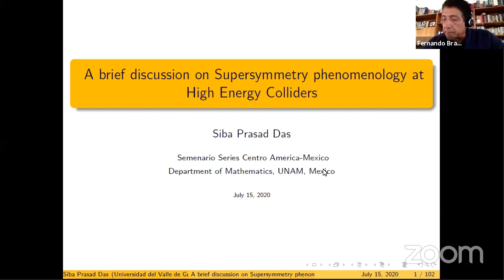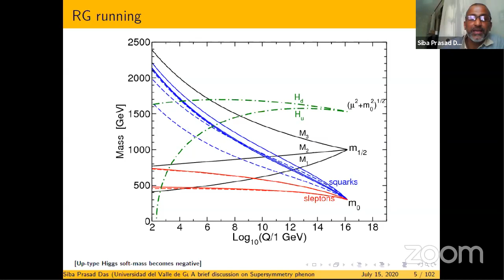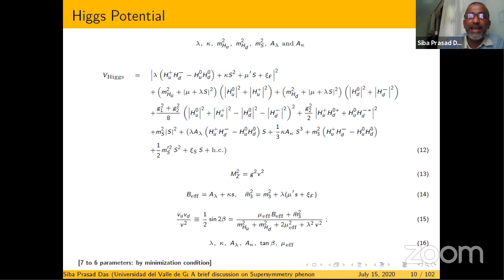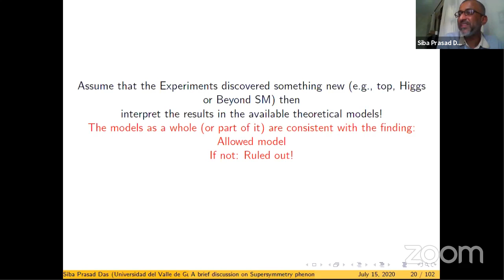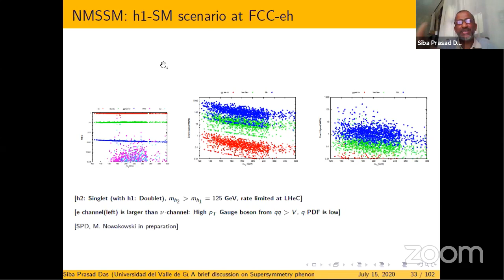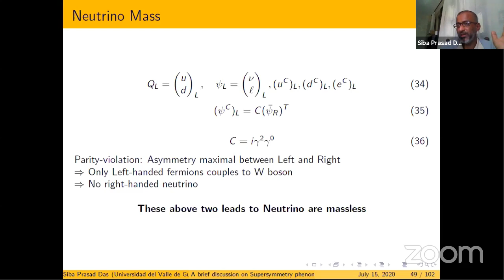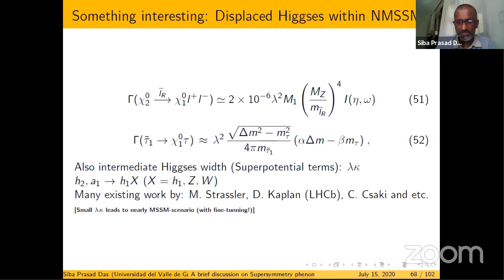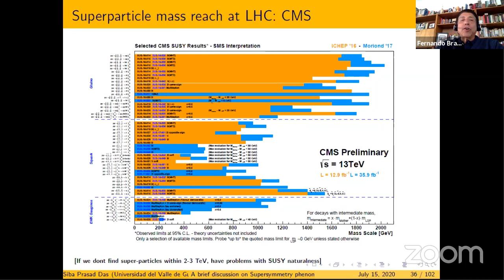A brief discussion on Supersymmetry phenomenology at High Energy Colliders